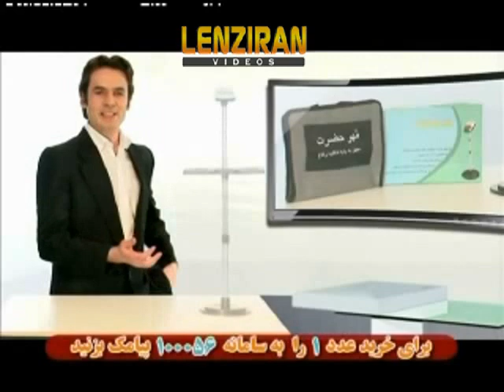Mohre Hazrat :invention of scientists of Islamic Republic for praying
A commercial running on Islamic Republic TV ,  for a praying  tool to help elderly and disabled to pray !